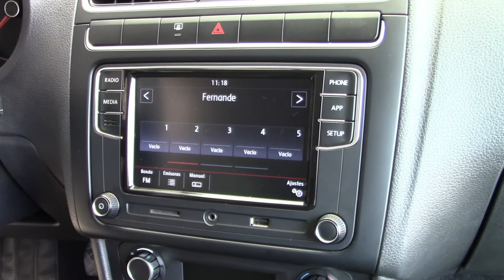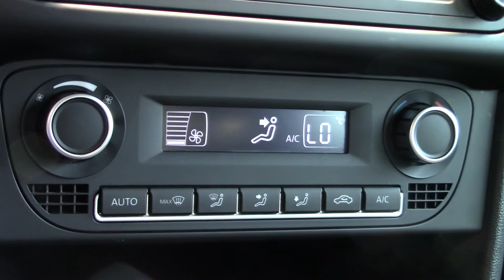Volkswagen / Vento / 2019 - 7237